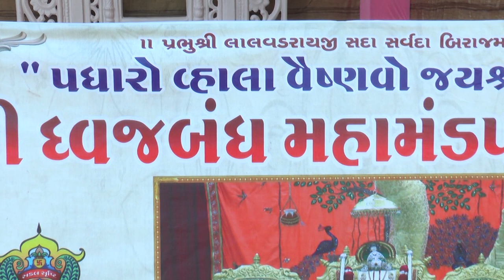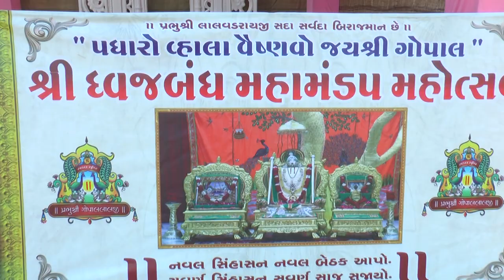ભીયાળ મહામંડપ મહોત્સવ મુખ્ય અંશો ભાગ-1 I Main Part Tack -1 - Bhiyal Mahamandap Mahotsav I